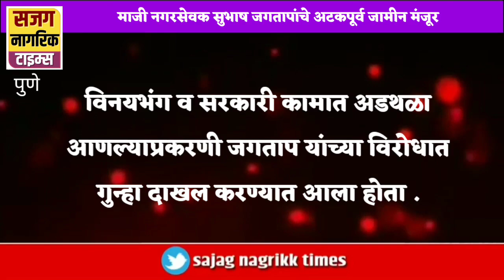माजी नगरसेवक सुभाष जगतापांचे अटकपूर्व जामीन मंजूर|Subhash Jagatap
Sajag Nagrik Times:| माजी नगरसेवक सुभाष जगतापांचे अटकपूर्व जामीन मंजूर|Subhash Jagatap